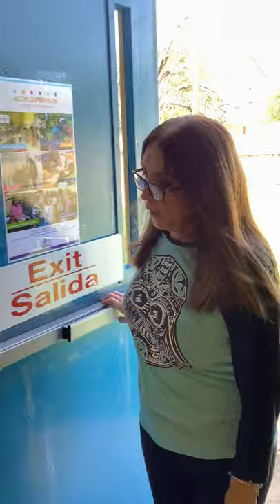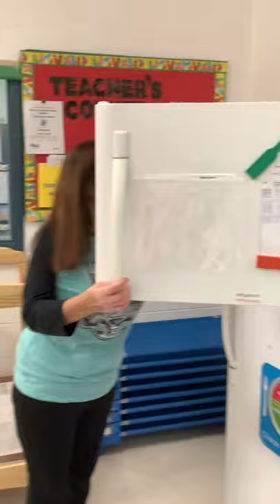NCCAA Virtual Navarro A